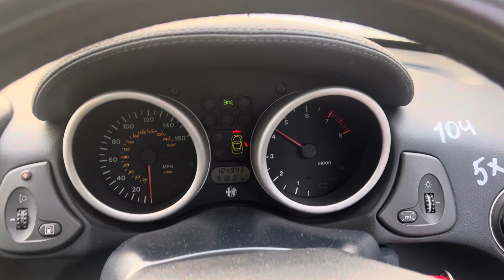Разборка Alfa Romeo - GTV, 2 (VIN: ZAR91600007008909) ND02EWL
Разобран Alfa Romeo - GTV
Основные характеристики:
Год выпуска: 2002
Двигатель:
Объём двигателя: 2
Тип двигателя: Бензин
Коробка передач: КПП 5-ст.мех.(МКПП)
Кузов: Купе
Смотри каталог запчастей Alfa Romeo - GTV на :
⏰ Режим работы колл-центра:
08:00 – 20:00 – ежедневно